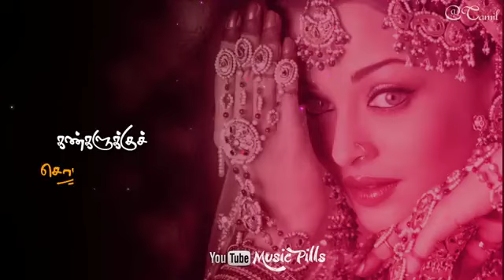கண்ணோடு காண்பதெல்லாம் Jeans ARR Kannodu Kanpathellam Tamil whatsapp status